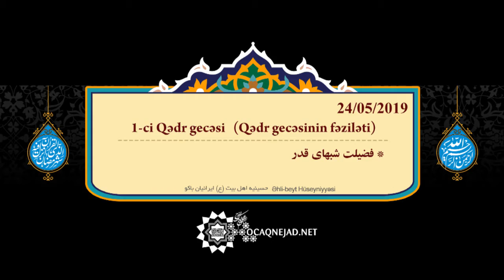Ocaqnejad Aga - birinci qədr gecəsi 24.05.2019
Höccətülislam vəlmüslimin Seyid Əliəkbər Ocaqnejad
Əhli-Beyt Hüseyniyyəsi

حجت الاسلام و المسلمین سید علی اکبر اجاق نژاد
نماینده ولی فقیه در جمهوری آذر بایجان
حسینیه اهل بیت ایرانیان باکو